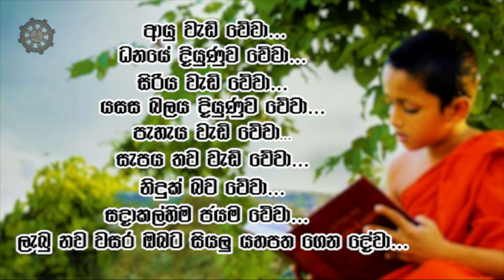ලැබු නව වසර ඔබට සියලු යහපත ගෙන දේවා (2022) @SarawahangTv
ආයු වැඩි වේවා,
ධනයේ දියුණුව වේවා,
සිරිය වැඩි ‌වේවා,
යසස බලය දියුණුව වේවා.
පැහැය වැඩි වේවා.
සැපය තව වැඩි ‌ වෙි්වා.
නිදුක් බව වේවා.
සදාකල්හිම ජයම වේවා,
ලැබු නව වසර ඔබට සියලු යහපත ගෙන දේවා,

සබ්බ දානං ධර්ම දානං ජිනාති
සියලු දානයන් අතරින් ධර්ම දානය උතුම්ය
May all the flame of compassion and wisdom light up in your hearts
සියලුම ලෝක සත්වයෝ නිදුක් වෙත්වා නීරෝගී වෙත්වා සුවපත් වෙත්වා

පඤ්ඤාසොභිතහදයං - අනන්තගුණසාගරං
කරුණාකරසුගතං - නමාමි සිරසා අහං

නාථස්ස හදයෙ ජාතං - සරතොපි සාරාවහං
පරිපුණ්ණං සුනිම්මලං - ධම්මඤ්ච සරණං වජෙ

සඞ්ඝානං පවරුත්තමං - වන්දතං සුඛසාධකං
වන්දෙ සඛිලසම්භාසං - සඞ්ඝඤ්ච තං ජිනොරසං

ප්‍රඥාවෙන් ශෝභමාන වූ චිත්තසන්තානයකින් යුක්ත වූ, අනන්ත ගුණ සාගරයක් වූ, කරුණා ආකර වූ සුගතයින් වහන්සේවද නාථ වූ බුදුරජුන්ගේ හදමඩළෙහි හටගත්තා වූ, සිහිකරන්නහුට ද සාර නිවන් ලබාදෙන්නා වූ, පිරිපුන් වූ ඉතා නිර්මල වූ ධර්ම රත්නය ද සමූහයන් අතුරින් ශ්‍රේෂ්ඨ වූ උතුම් වූ, වන්දනා කරන්නවුනට ද ලෞකික ලෝකෝත්තර සුව ලබා දෙන්නා වූ, මෘදුවචන හා සම්‍යක් වචන ඇත්තා වූ, ඒ ජිනේන්ද්‍රයින් වහන්සේගේ ඖරසපුත්‍ර මහා සංඝරත්නය ද මම වන්දනා කරමි.